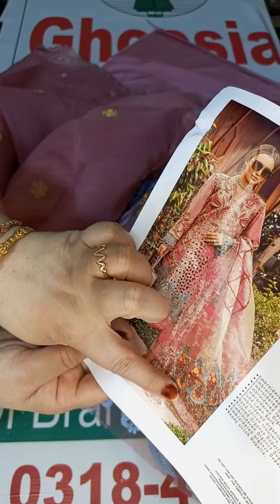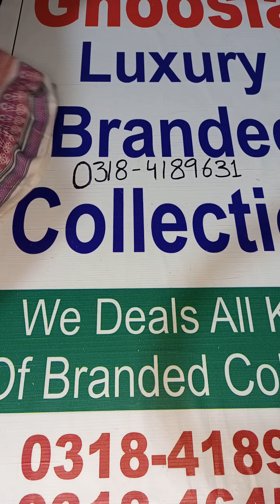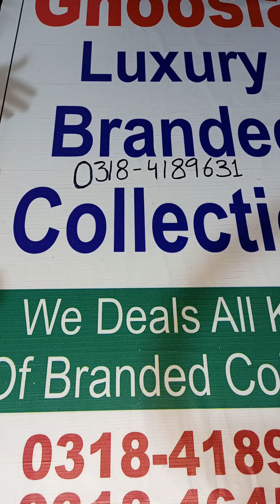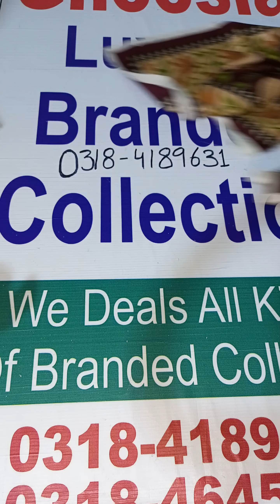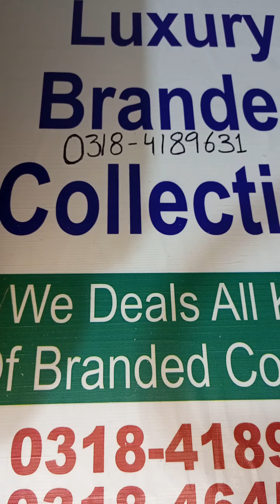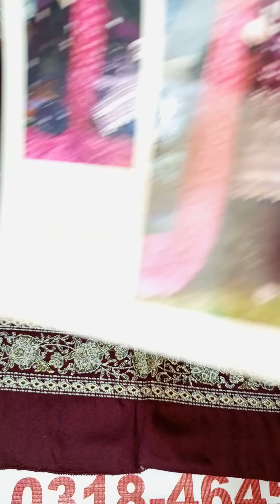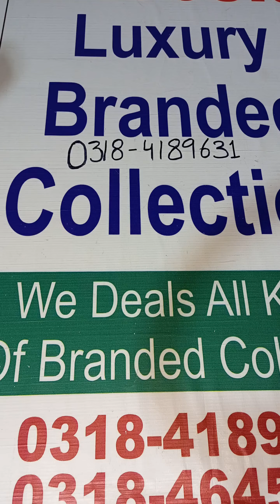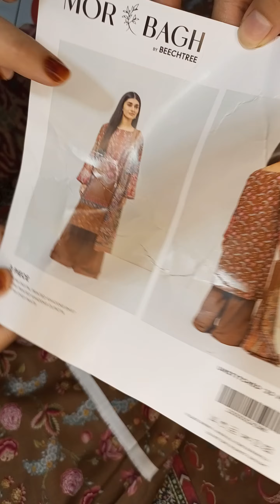Luxury dresses ki variety wholesale rates ma, branded and masterpiece, Watch and order yours now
We deal on advance payment

All information is given in the video watch carefully and then book your orders